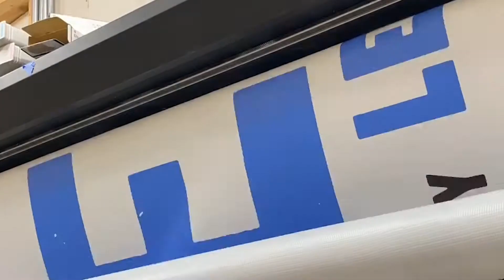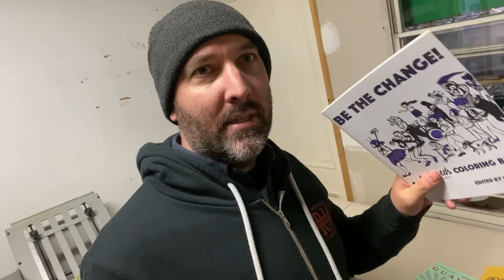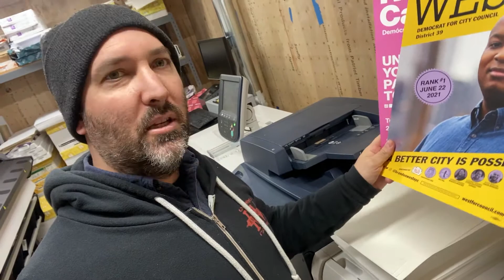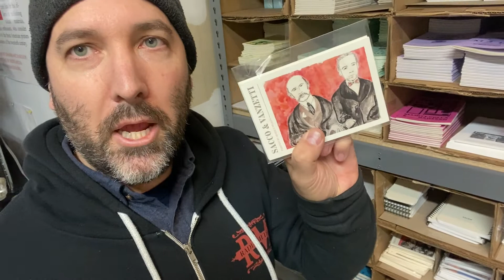PMVABF | Radix Media Shop Tour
Go on a tour of the Radix Media print shop in Brooklyn, NY. Worker-owner, Nick Hurd, will show you all the nooks and crannies at the shop, including all of our presses, office space, and bindery.